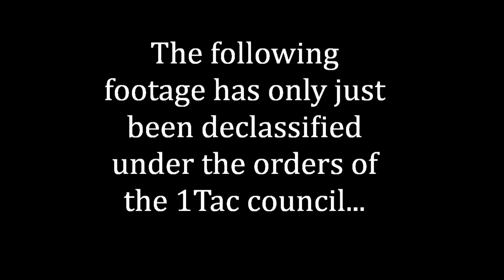1Tac Joint Op